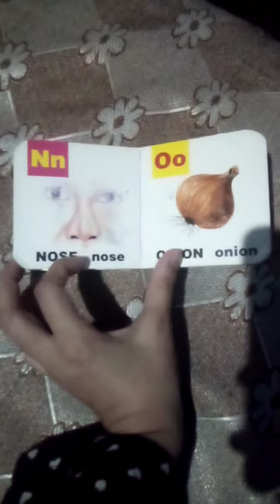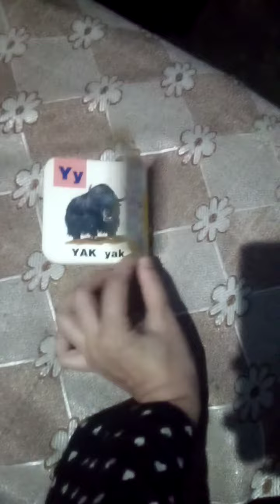ABC Song for baby like subscribe please